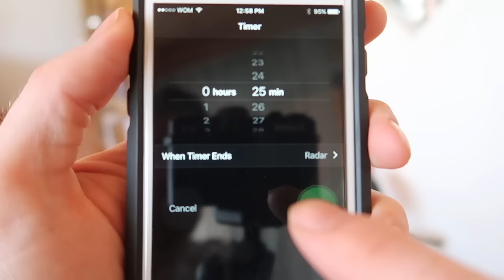GARBAGE IN CHILE. is it really that bad?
Linares, Chile